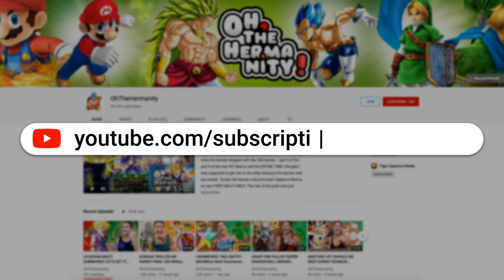CAN WE DO IT?! LR CELL FINAL SUMMONS! Dragon Ball Z Dokkan Battle! DBZ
TOO MANY LEGENDARY BANNERS TO PICK FROM!!